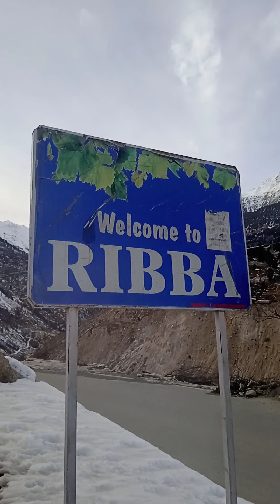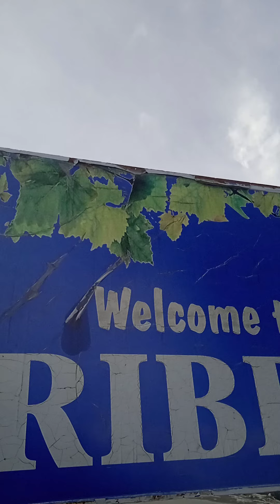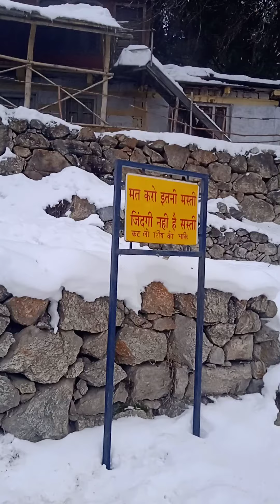Track Skiba to Ribba(kinnour H.P)